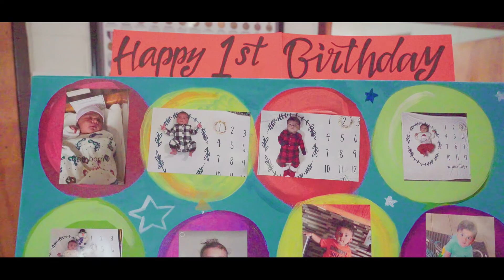Dilpreet Birthday Highlight